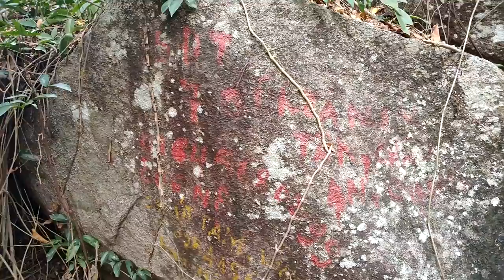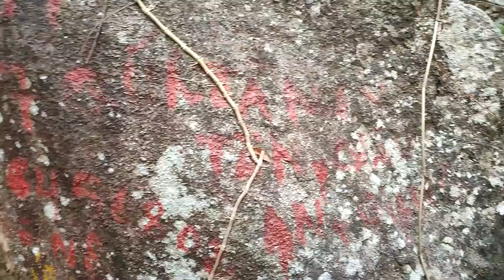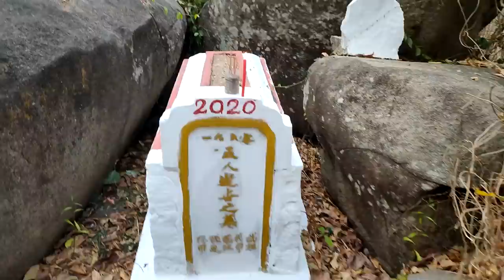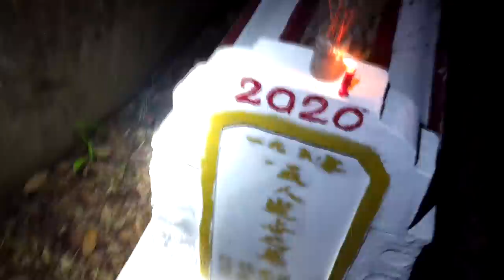Vào Vùng Đất Quỷ Dữ|Nơi O.A.N_H.Ồ.N Cô Gái Trẻ|Trở Lại Nơi Hùng Bị Nhập.Phim Ngắn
Vào Vùng Đất Quỷ Dữ|Nơi O.A.N_H.Ồ.N Cô Gái Trẻ|Trở Lại Nơi Hùng Bị Nhập|Phát Hiện Sự Thật Kinh Hoàn
hãy Giúp Tôi Bằng Cách Thực Hiện Dịch QUa Các Từ Ngữ Mà Bạn Biết,Hãy Bấm Vào Đường Link Bên Dưới.